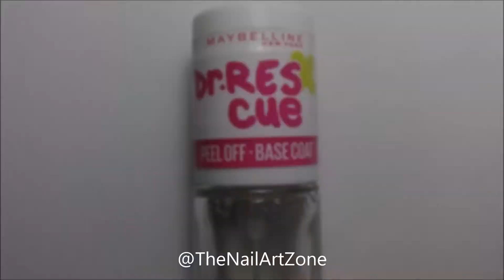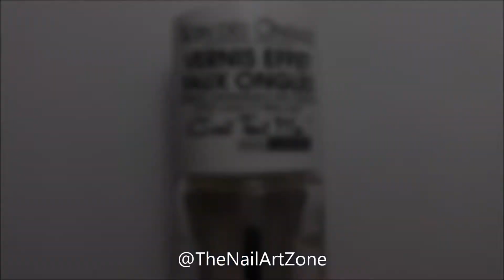Nail art n°58 | Blue gradient & ikat print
↓↓↓ OUVRE-MOI ↓↓↓

Bonjour tout le monde ! Aujourd'hui je vous retrouve pour un nail art ikat sur un fond dégradé. Je m'excuse de poster cette vidéo en retard mais hier je passais mon oral de français et j'ai donc dû réviser. Mais maintenant que je suis en vacances, je vais pouvoir m'occuper des vidéos et prendre de l'avance 😊

Matériel utilisé :

- Base coat : Peel off base coat, Dr Rescue, 01 Peel off - Gemey Maybelline

- Top coat : Soin effet faux ongles - Miss Europe (je paie tous mes vernis Miss Europe 1,99€ à Giga Store, le cousin / frère de Tati)

- Vernis blanc : N°21 Blanc - Miss Europe

- Vernis bleu clair : Kiko

- Vernis bleu médium : Kiko

- Vernis bleu foncé : Kiko

- Vernis jaune : Miss Europe

- Vernis noir : Miss Europe

- Pinceau fin : provenance inconnue

- Éponge à maquillage

- Scotch

Informations utiles :

- La base coat : il est extrêmement important d'en appliquer une, on ne met pas de vernis sans base. Premièrement, la base va permettre de  protéger l'ongle des pigments contenus dans les vernis. Puis, elle permet également d'éviter à l'ongle de jaunir. Elle permet également de faire tenir la manucure plus longtemps.

- La pose de vernis : on commence par appliquer une première fine couche pour que ça sèche plus rapidement. Ensuite on applique une deuxième couche plus en épaisseur pour obtenir plus d'opacité. Si nécessaire, on peut appliquer une troisième couche, après avoir attendu entre 5 et 10 minutes pour que la deuxième couche soit sèche.

- Mettre du vernis sur la tranche de l'ongle : ça permet de faire tenir le vernis / la manucure plus longtemps.

- Travailler avec la peinture acrylique : quand on utilise de la peinture acrylique, il faut toujours avec un petit récipient contenant de l'eau, des mouchoirs ainsi que des cure-dent à proximité de soi pour pouvoir nettoyer le matériel et éventuellement gratter l'ongle pour faire des retouches.
Il est également important de diluer la peinture avec un peu d'eau pour qu'on puisse travailler la matière plus facilement.

- Tracer des traits fins avec de la peinture acrylique : il faut bien diluer la peinture et travailler avec la pointe du pinceau.

- Remplacer le dotting tool : on peut utiliser la mine d'un crayon, d'un critérium, d'un stylo, utiliser le dos d'un pinceau, un bâtonnet de buis. On peut également se servir de cure-dent, que l'on peut couper et limer pour avoir un outil qui fait des pois de la taille souhaitée.

Temps de séchage des vernis si non indiqués dans la vidéo :

- Base coat : 1 minute (si c'est de la peel off base coat, le temps de séchage est normalement indiqué sur le flacon, si ce n'est pas le cas, compter entre 3 et 5 minutes)

- Vernis en couleur de base :
1ère couche : 5 minutes
2ème couche : ça dépend de ce qu'on va faire dessus :
si on va faire des motifs avec des vernis dessus : 20 minutes
si on va dessiner avec de la peinture acrylique : 1 heure minimum, l'idéal étant toute une nuit
si on va coller de fines bandes de scotchs style stripping tape : 20 minutes minimum
si on va coller des morceaux de scotch d'autres types dessus : 1 heure minimum
Mais le temps de séchage idéal que ce soit pour coller ou dessiner dessus ou faire n'importe quoi d'autre est toute une nuit comme ça on est sûr à 100%

Musique utilisée : J.A.K - Into the blue

Angéla  ❤️